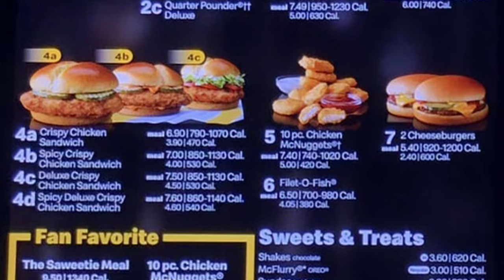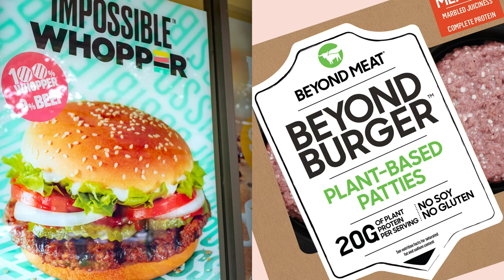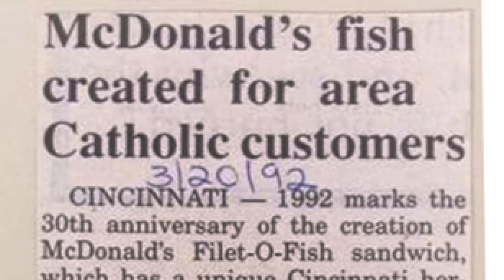Catholicismus et McDonald - Filet-O-Fish et Hula Burger [SUBTITLES]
SUSTAIN MY PRODUCTION. BE A PATRON!
For extra poems, letters and didactic material on a regular basis:
Dē scholā meā sī vultis rogāre, scrībite mihī!